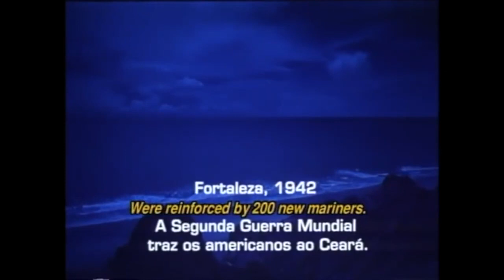Bunker de Guerra em Fortaleza!